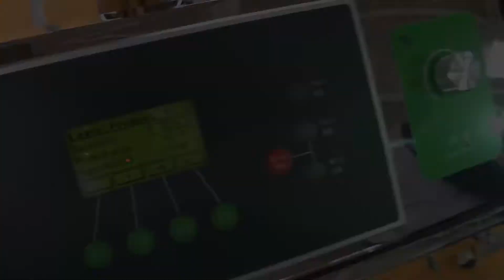FLOWPACK MIT LOGO VERPACKEN, WERKZEUGTABLETT DRÜCKEN, LINIE BEIM VERPACKEN IM FLOWPACK